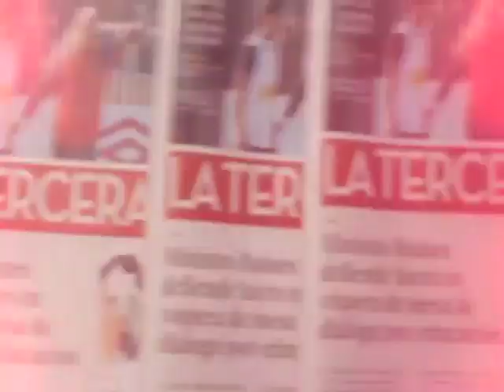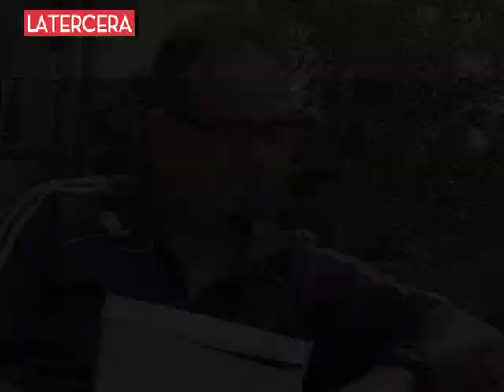Mario Sánchez habla tras ser castigado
El ex instructor de árbitros Mario Sánchez habló sobre su desvínculación con la ANFP luego de la investigación del caso poker